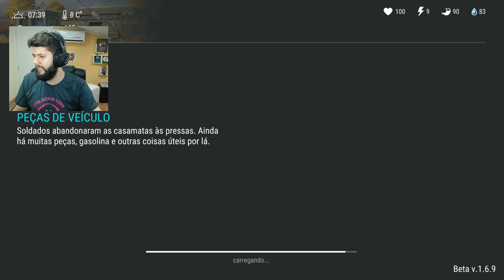RESGATEI O NOVO SOBREVIVENTE DA ATUALIZAÇÃO DO LAST DAY!